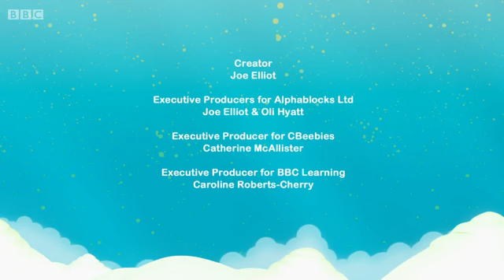Alphablocks S04E06 Name